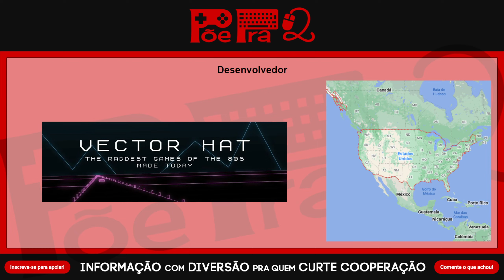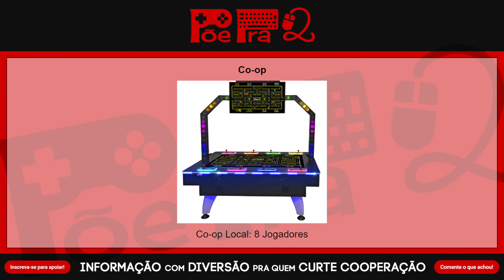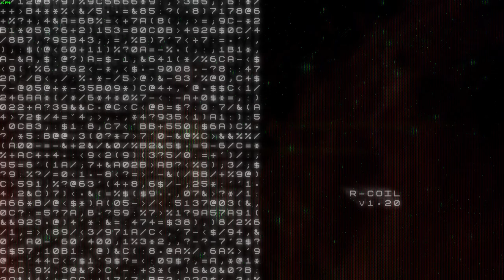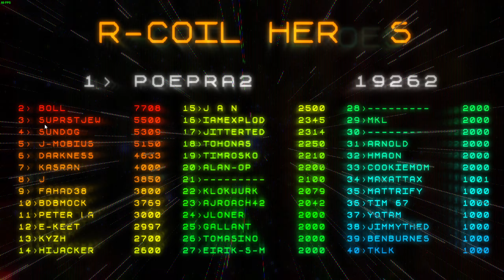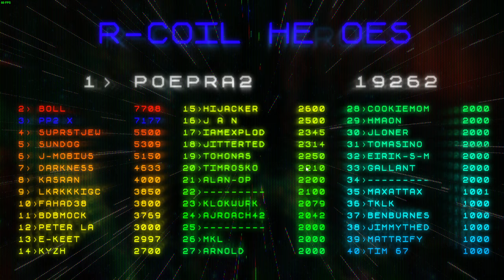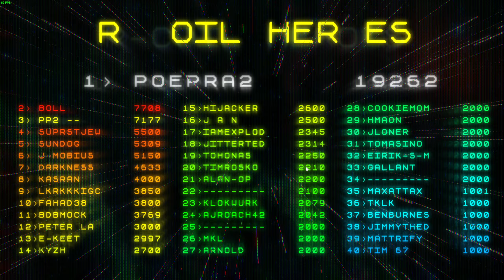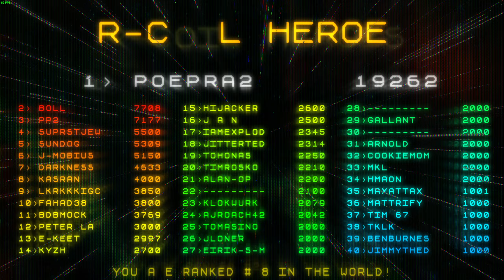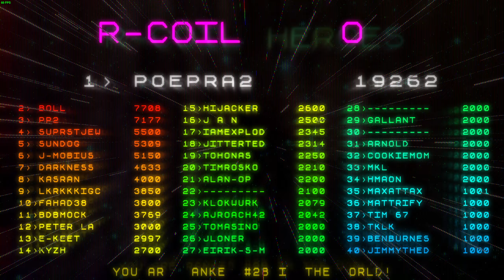R-COIL - Gameplay de Primeiras Impressões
Análise/Review/Tutorial em Português/PT-BR de R-COIL, shoot'em up retrô arcadesco nos moldes de Asteroids com jogabilidade única e difícil, lançado oficialmente no Steam em 05/02/2018.

Competitivo: Local para 8 jogadores

Distribuidora: Thalamus Digital

Plataformas: PC (Steam / Itch.io), Linux, Mac

Timestamps:
00:00 - Introdução
02:23 - Configurações
03:12 - Customização de Personagem
03:37 - Run 1: Um Jogador (Mouse)
04:32 - Morte
06:49 - Game Over
07:20 - Run 2: Um Jogador (Controle)
12:11 - Run 3: Dois Jogador (Co-op)
16:04 - Duelo
16:37 - Run 4: Dois Jogador (Duelo)
17:49 - Run 5: Jogador + 7 Bots (Duelo)
18:19 - Encerramento